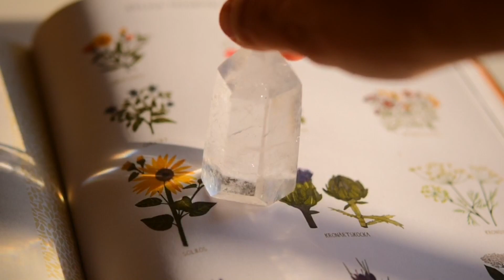【Q&A】“スピリチュアル”に主導権を渡してない？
お悩み、質問募集中です✨
メッセージはこちらへどうぞ💁‍♀️
LINE@↓

Crystal   movie　: ayano